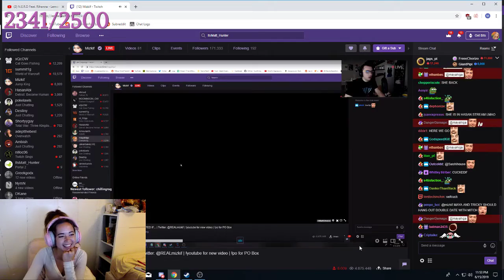IRL - She actually left... PepeLaugh (Mayahiga)